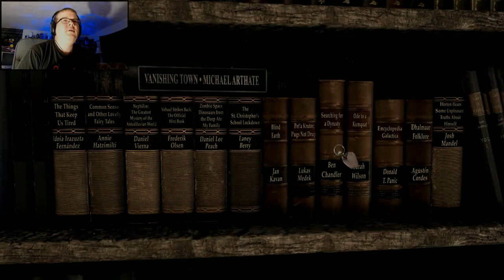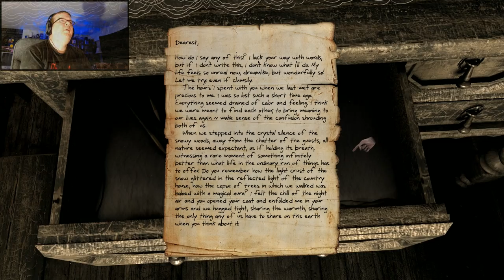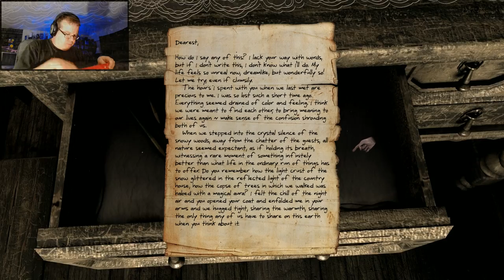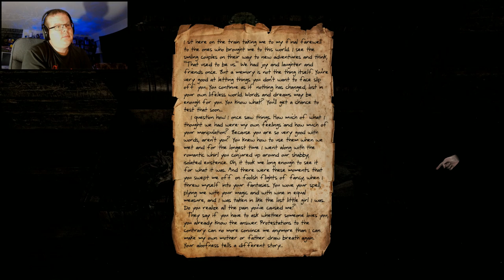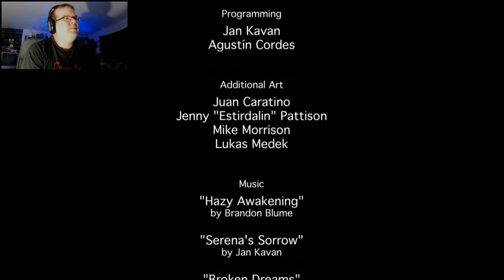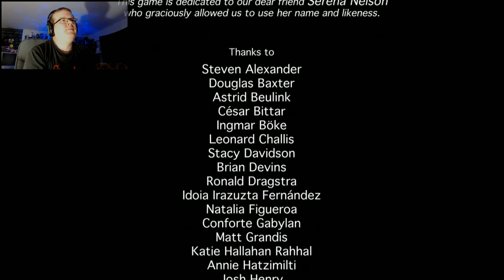Playing Serena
Join the Official World of Zaranyzerak discord server Playing the short, surreal indie horror mystery game, Serena! A man tries to remember what happened to his wife...